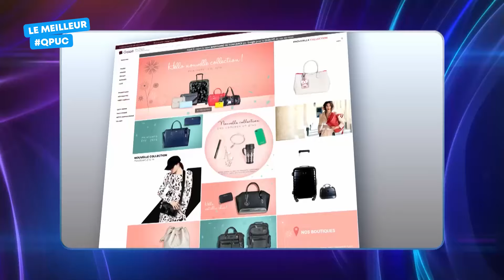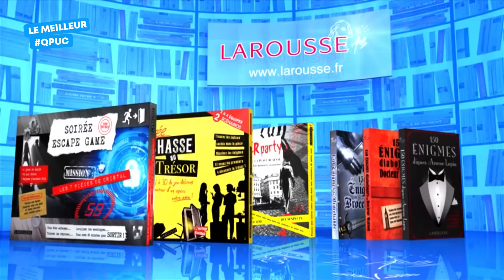Emission Intégrale - Le Meilleur de Questions pour un Champion - 08 mai 2019